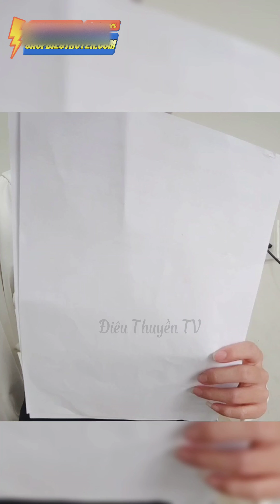Phim Liên Quân Chí Tôn Truyện Tập 14 | Chị ơi cú em cú em